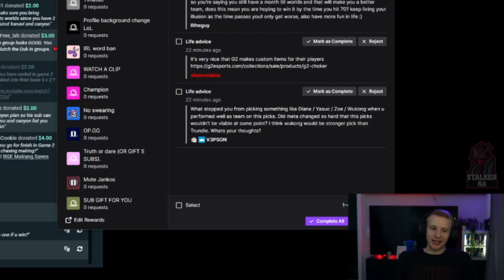G2 Jankos About Fnatic Making Out of Groups at Worlds 2022 🤔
- G2 Jankos About FNATIC Chances at Worlds